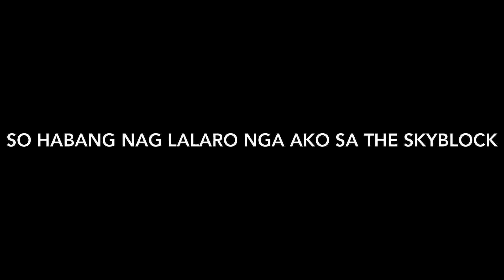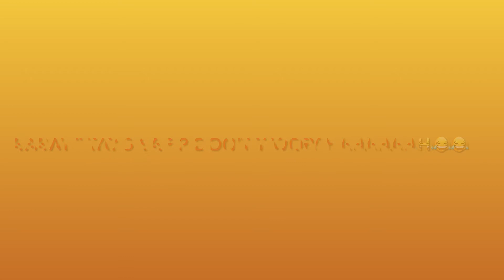SUPERRRRRR EPICCCC FAIL😂😂😂(Skyblock Ep 1)